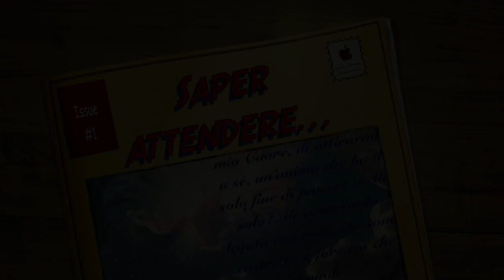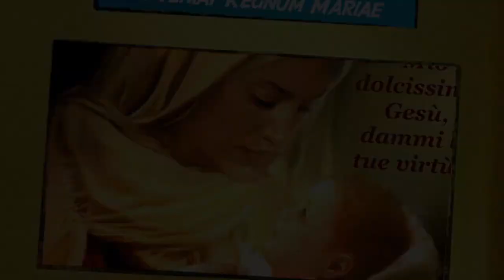Saper attendere...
Le profezie di Geremia sul germoglio giusto della stirpe di Davide. La grandezza di san Giuseppe che seppe attendere evitando scelte precipitose che avrebbero messo a repentaglio il piano della salvezza. Omelia Lunedì 18 Dicembre, III Settimana di Avvento